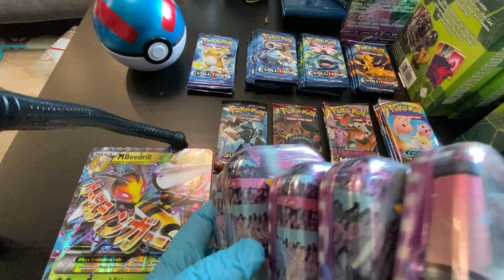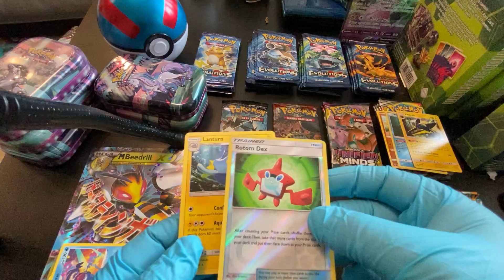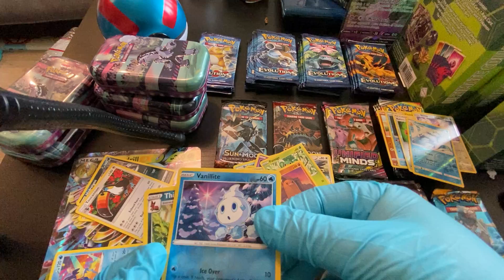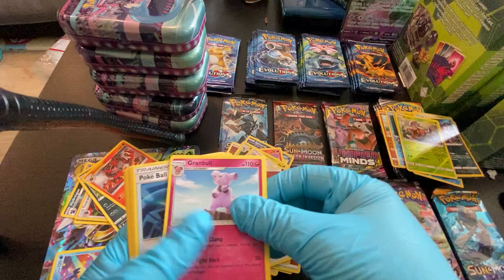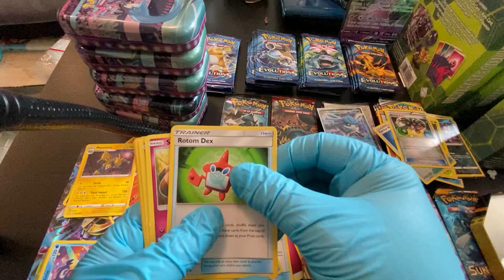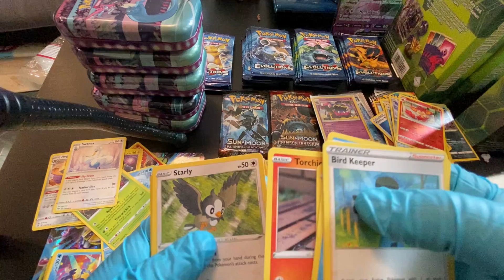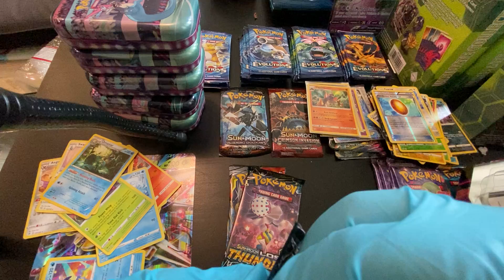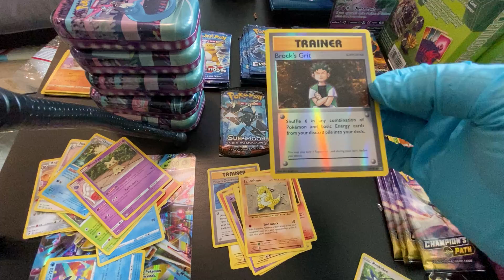Pokemon Tins(Galal Power/Theme Tins/Tag Team Tin) Charizard Pull!!!!!!